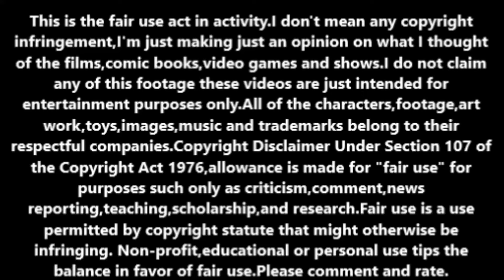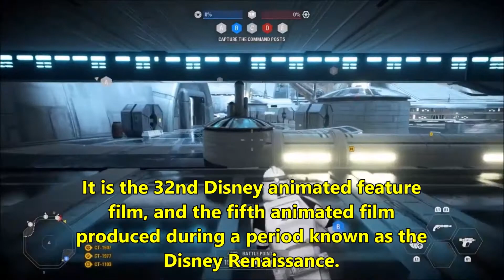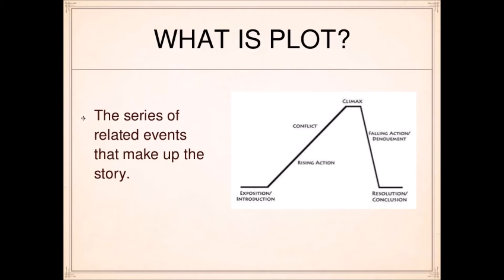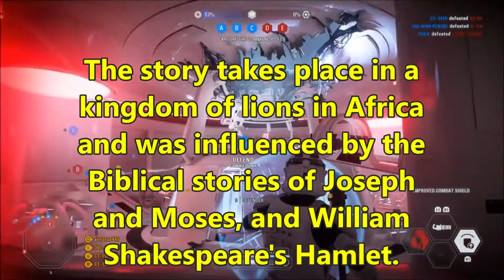The Lion King (1994) movie review.